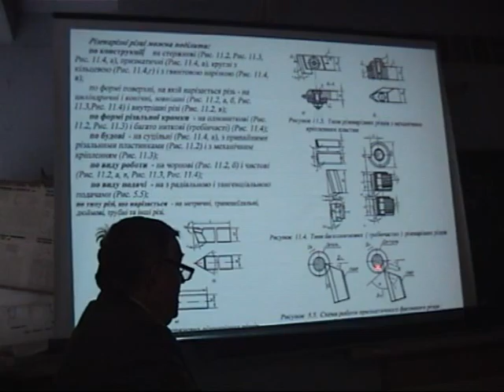Різі 2 - 02.avi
Різальний інструмент, інструмент для утворення різі